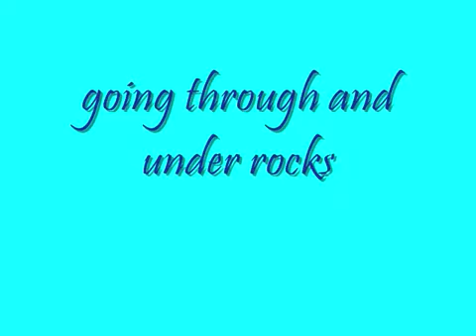Dynasty trailer rct3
my latest design inspired by m00nkinftw's exotic hope you enjoy